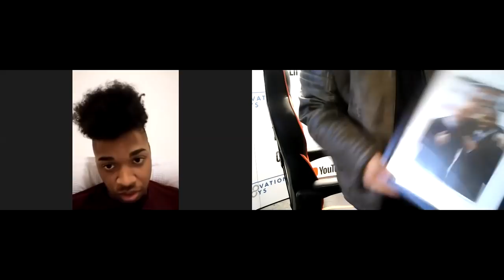BIG VIV RETURNS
STRIAGHT HONEST CHAT